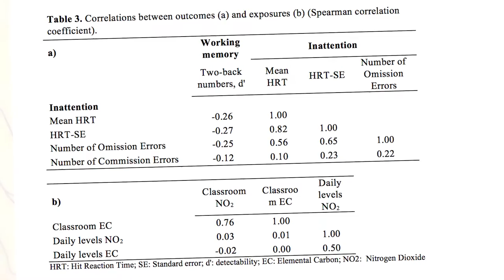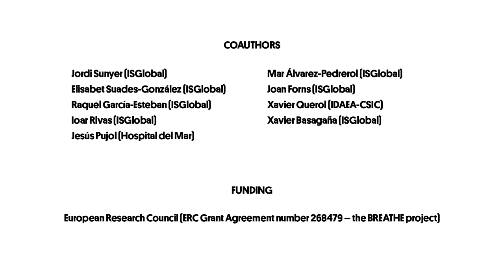Traffic-Related Air Pollution and Attention in Primary School Children: Short-Term Association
On this video abstract, Dr Jordi Sunyer, Head of the Child Health Programme at ISGlobal, introduces the study "Traffic-Related Air Pollution and Attention in Primary School Children: Short-Term Association" that has been published on the journal Epidemiology (March 2017).